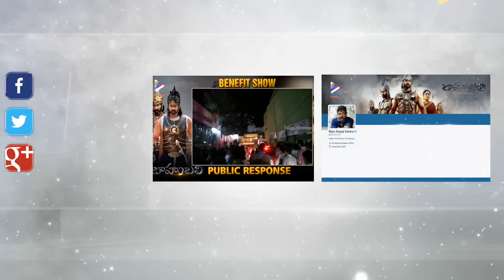Baahubali Success is a result of many Sacrifices - KK Senthil Kumar | DOP of Baahubali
Baahubali success is a result of many sacrifices says KK Senthil Kumar, DOP of Baahubali movie with Telugu Filmnagar in an exclusive interview about Baahubali. Watch the video with english subtitles.

Baahubali movie stars Prabhas, Rana, Anushka and Tamanna in lead roles. Directed by SS Rajamouli. Baahubali also stars Sudeep, Sathyaraj, Ramya Krishna, Adivi Sesh, Nassar and Charandeep. Music composed by MM Keeravani, directed by SS Rajamouli & produced by Shobu Yarlagadda & Prasad Devineni under the banner Arka Media Works.

Karan Johar is presenting Baahubali hindi version under his Dharma Productions where the tamil version rights are acquired by Studio Green & UV Creations respectively.

Baahubali released worldwide on this 10th July grandly and emerged as the greatest hit in Indian history. Watch the video to know the complete response story behind the visual feast of Indian CinemaBaahubali

KK Senthil Kumar is a famous cinematographer best known for the movies Magadheera, Eega, Chatrapati.

Baahubali / Bahubali cast & crew :

Prabhas shot to fame with his performance in the movie Varsham. He then acted in blockbuster movies like Chatrapathi, Darling, Mirchi.

Rana / Rana Daggubati known for his acting in the movies like Leader, Krishnam Vande Jagadgurum.

Anushka Shetty / Anushka came into limelight for her performance in the movie Vikramarkudu. She acted in movies like Arundhati, Singam.

Tamanna / Tamannaah Bhatia acclaimed fame for her acting in the movies like 100% Love, Badrinath.

SS Rajamouli directed blockbuster movies like Magadheera, Eega.

MM Keeravani composed music for the movies Annamayya, Shirdi Sai, Eega, Dammu.